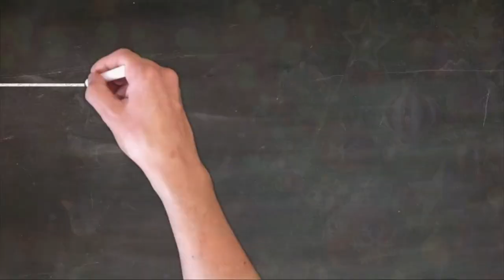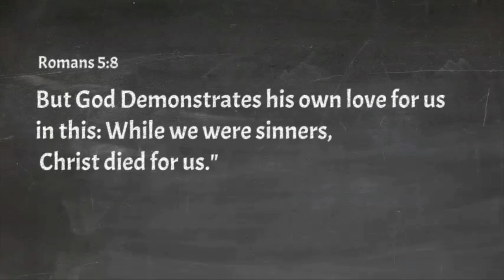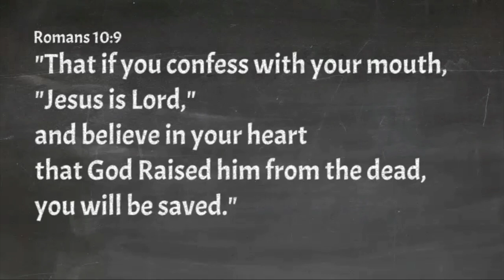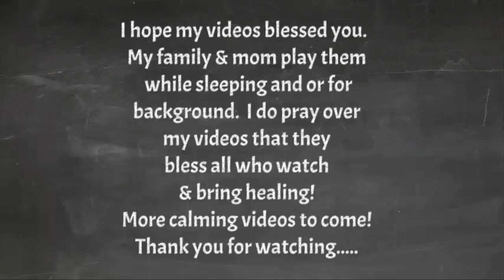CHRISTMAS JAZZ Cozy Christmas lights Ambience Relaxing | Party Music | Tree Ornaments PINE CONES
I created this channel so I could have custom videos tailored to help bring healing & peace while listening to the word of God. We have experienced wonderful healing simply by playing audio bible scriptures. The word of God is alive and active and washes you like a spiritual shower Ephesians 5.. Surrender your life to Jesus. Abide in Jesus and his word. I pray over these videos to bring healing to all who listen and watch. Play them in the background while sleeping, taking a nap or when puttering around the house or doing seat work.

Our family loves taking a nap in the hammock. Get out your favorite book, blanket and pillow and feed your spirit with God's word. I am  a believer in taking naps. Mid-day Naps help refresh you for the rest of the day and to give you the extra refreshed strength to get-er-done!

Momma's Hammock Time YouTube channel is for listening to audio bible scriptures & entertainment purposes only, and should never be used to replace any medical advice or treatment.

I am licensed through Artlist & FontSpring.  Tools used...Adobe Photoshop, Adobe Photoshop Premier Pro, iMovie, Mac, 2 iPhones, Mark III. Hours of editing, prayer and study.  I am a  photographer and will be doing my own nature videos up and coming.

I am a substitute K-12 Music Teacher and I love sounds of nature and play this while working at home and also naps and sleeping. my mom loves them too.
I love Jesus! Thank you Jesus. Psalm 91. Psalm 34

All who call upon the Lord Jesus will be saved